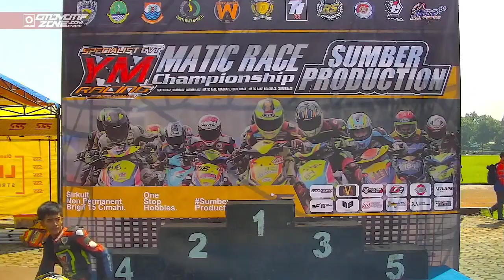Full Race Corner Matic 113 cc Std Harian Pro | YM Matic Race Sumber Production | Brigif Cimahi Jabar